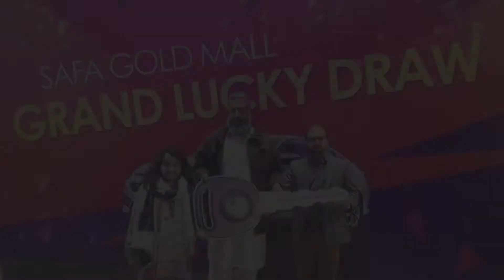Grand Lucky Draw, 4th Anniversary 2018 Safa Gold Mall.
Glimpse of Grand Lucky Draw, 4th Anniversary 2018 Safa Gold Mall.